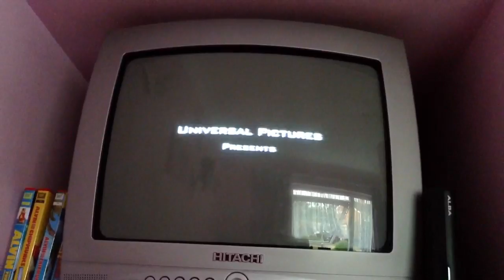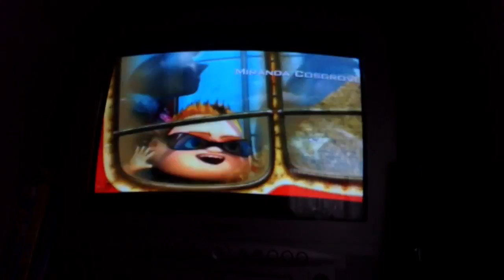Part 1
Sub